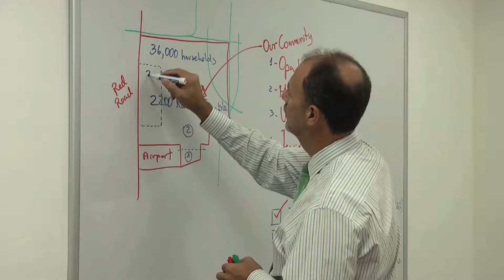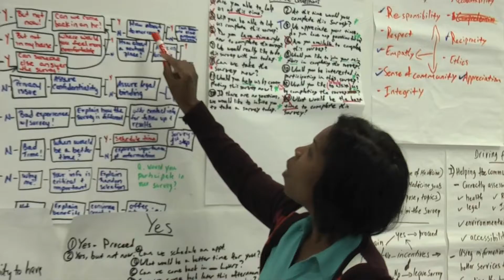FIU medical students to learn from unlikely teachers: South Florida residents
Members of the team that surveyed residents of North Miami-Dade for Florida International University's Herbert Wertheim College of Medicine (HWCOM) Benchmark Survey discuss their experiences. The Benchmark Survey paints a sobering picture of poverty and medical need in certain North Miami-Dade County neighborhoods.
Approximately 35 percent of those surveyed were uninsured for at least some time during the previous 12 months, more than double the estimated national rate. The infant mortality rate in one of the areas surveyed is 14.5 per 1,000 live births, well above the Florida rate of 7.2 per 1,000 live births. Close to 60 percent of African American residents report high blood pressure, compared to 25 percent of Hispanic residents, providing evidence of some of the important disparities present in this community. Forty percent of all residents are diabetic, 30 percent suffer from asthma, and 22 percent are obese.
The HWCOM Benchmark Survey lays the groundwork for the NeighborhoodHELP™ project, part of the innovative Green Family Medicine and Society curriculum of the College of Medicine. NeighborhoodHELP pairs every medical student with a household in the North Miami-Dade, including areas of the cities of Miami Gardens, Opa-locka and unincorporated Miami-Dade. Medical students will visit the households regularly during the last three years of their medical education along with colleagues from social work and nursing.